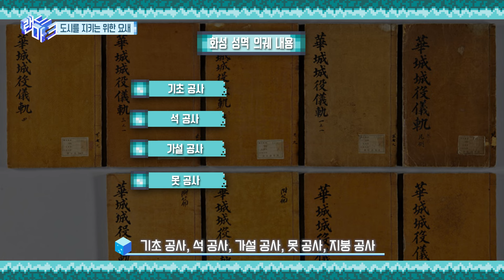수원화성과 중세 요새도시를 마인크래프트로 만든다면? | 도시를 지키는 요새 리뷰 | 랜드마크(SUB)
문화유산채널을 *마인크래프트* 게임으로 만난다!

이번편은 마인크래프트를 활용하여 유네스코 세계유산인 '수원화성'과 중세 요새도시인 '카르카손 역사 요새도시'를 제작해 보았습니다.
마인크래프트로 다시 재탄생된 세계에 여러분을 초대합니다!

🧱마인크래프트란 : '블록'으로 표현되는  정육면체 모양의 물체를 활용하여 플레이어가 자유롭게 3차원 좌표계에 맞춰서 세계를 구성하는 게임입니다.

제작 | ㈜크로마엔터테인먼트